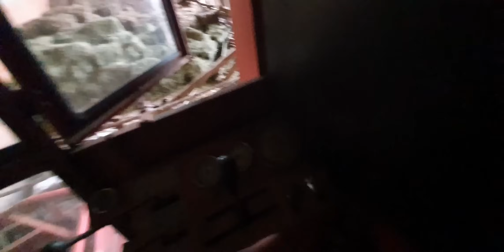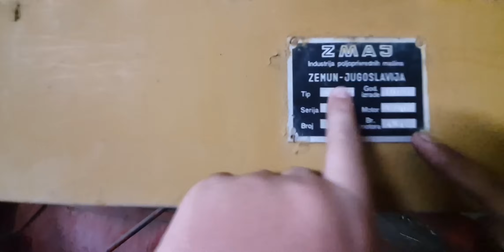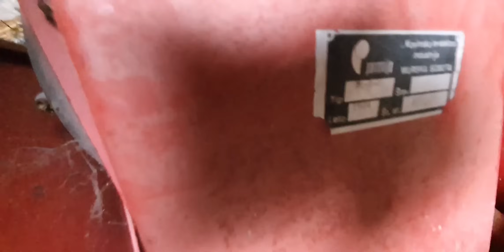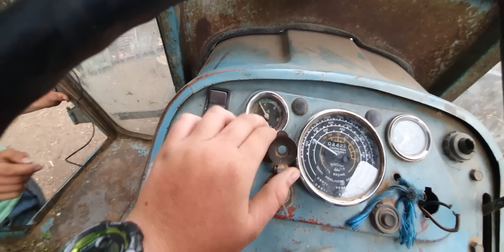STEFAN CAST#1 KOD VELJKA NA IMANJU *(rakovice ko u prici)*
Sva autorska prava zadržava youtube kanal Agro Stefan i EymmoEnt mreza ⚠️

All actions ih these video are supervised by an adult(over 18 years of age).
Motor vehicles are handled bay profesional,not by a miror. Please,do not try this at home.Tank you